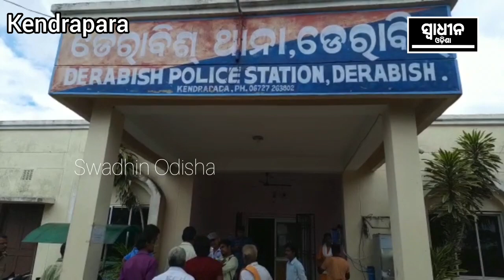ସତରେ କଣ ଥାନା ଗୋଟେ ଭୁତଖାନା ?